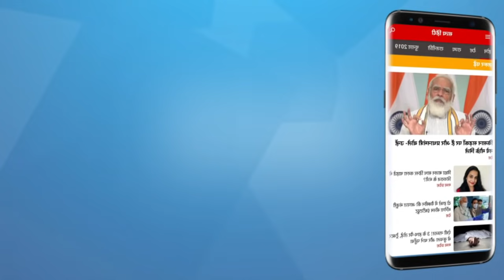'This govt. doesn’t care about constitution' । DELHI POLICE । BJP । PINJRA TOD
केंद्र सरकार असहमति को दबाना चाहती है, इसलिए वह कानून का दुरुपयोग कर रही है। वह सोचती है कि वह जो कहेगी वही संविधान है।

Is the government trying to lower the voice of dissent? Watch with Ashok Wankhede